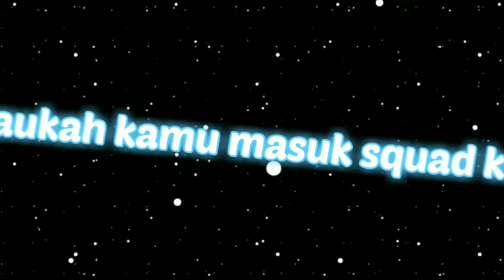Spoiler update!! Ada pesan yang ditutupi oleh Flicker!! 😱 {PK XD Indonesia}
Spoiler update!! Ada pesan yang ditutupi oleh Flicker 😱

halo RX lovers 💞 apa kabar hari ini?
di video kali ini, aku membahas spoiler update yang akan datang selanjutnya di PK XD
dan apakah ini adalah event Halloween?
atau bukan?
dan apa yang di rencanakan oleh Flicker?
coba kasih pendapat nya ya

sekian
terima kasih 😁
Capcut: Preset PK XD
PK XD: RainbowXD #000
musik video
fantasyland
editing video
rekam: mobizen
edit video: capcut
thumbnail: pixelab